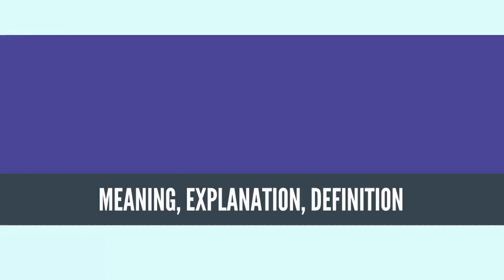What Is MICROFABRICATION? MICROFABRICATION Definition & Meaning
What is MICROFABRICATION, What does MICROFABRICATION mean, MICROFABRICATION meaning, MICROFABRICATION definition, MICROFABRICATION explanation

Microfabrication is the process of fabricating miniature structures of micrometre scales and smaller. Historically, the earliest microfabrication processes were used for integrated circuit fabrication, also known as "semiconductor manufacturing" or "semiconductor device fabrication". In the last two decades microelectromechanical systems (MEMS), microsystems (European usage), micromachines (Japanese terminology) and their subfields, microfluidics/lab-on-a-chip, optical MEMS (also called MOEMS), RF MEMS, PowerMEMS, BioMEMS and their extension into nanoscale (for example NEMS, for nano electro mechanical systems) have re-used, adapted or extended microfabrication methods. Flat-panel displays and solar cells are also using similar techniques.

Miniaturization of various devices presents challenges in many areas of science and engineering: physics, chemistry, materials science, computer science, ultra-precision engineering, fabrication processes, and equipment design. It is also giving rise to various kinds of interdisciplinary research.[1] The major concepts and principles of microfabrication are microlithography, doping, thin films, etching, bonding, and polishing.
Source: Wikipedia.org